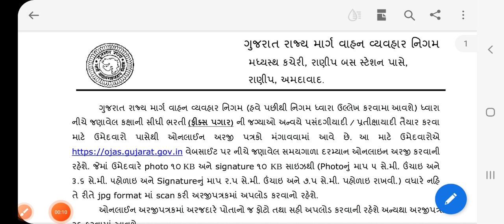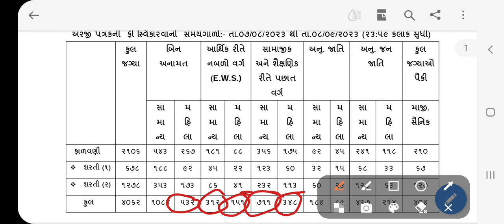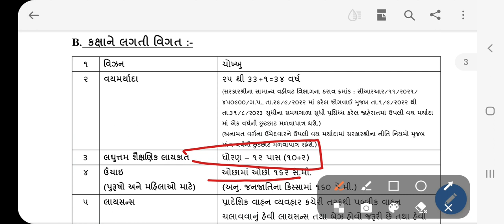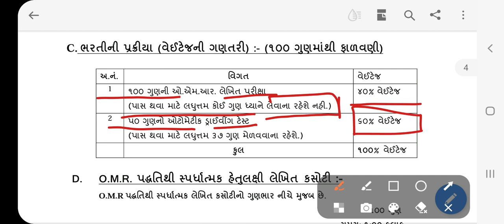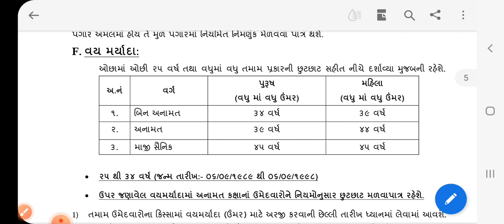New Latest New Gujarat Government Recruitment Bharti 4062 post In GSRTC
New Latest New Recruitment 4062 post In GSRTC
gujarat Government new latest sarkari bharati august 2023
full information in pdf link